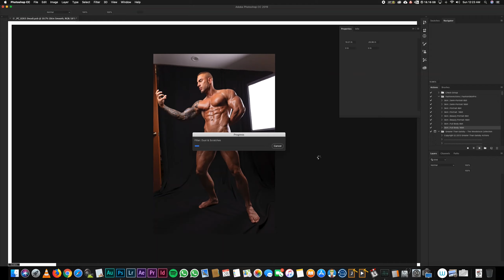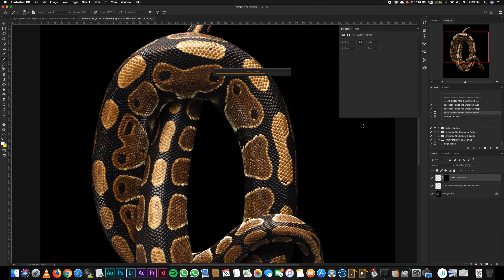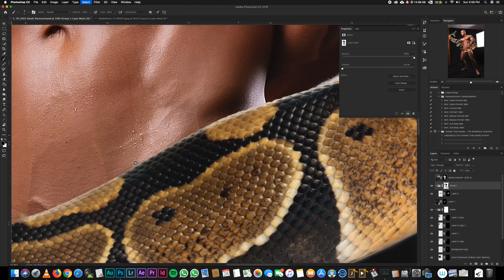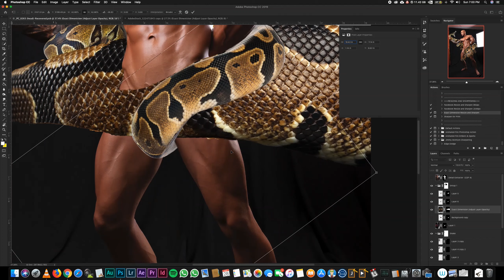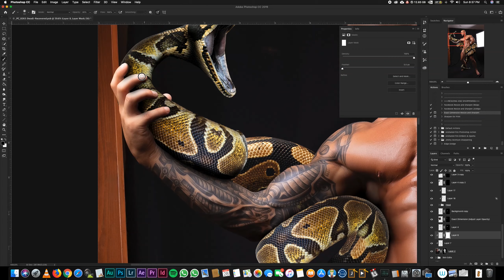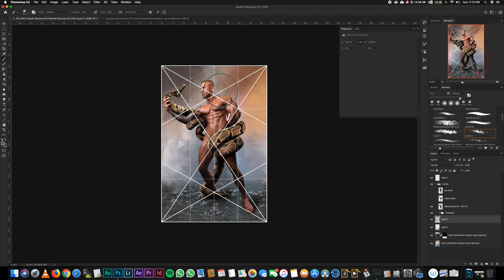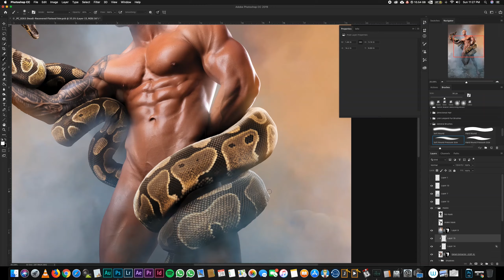Making of An Athlete Wrestling with a Python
Timelapse of Bombelkie creating a monumental image. Making of An Athlete Wrestling with a Python

Please help us stay afloat. Feel free to make a donation to the artist via PAYPAL